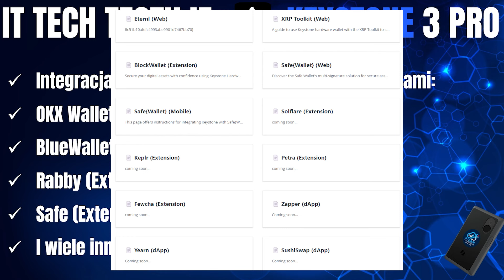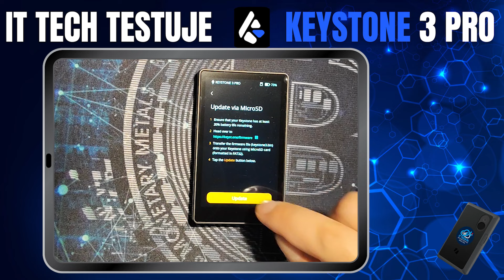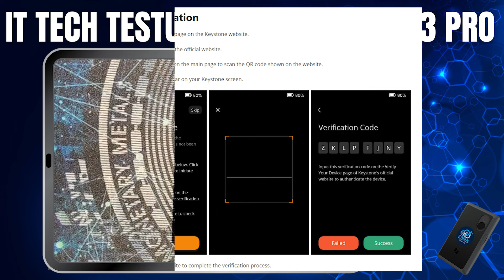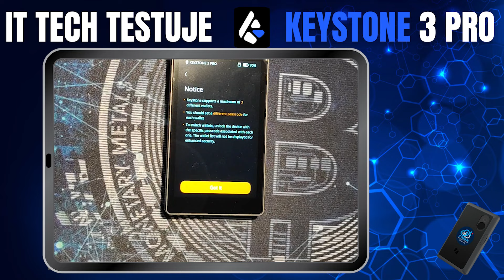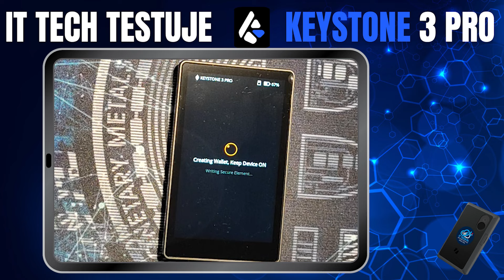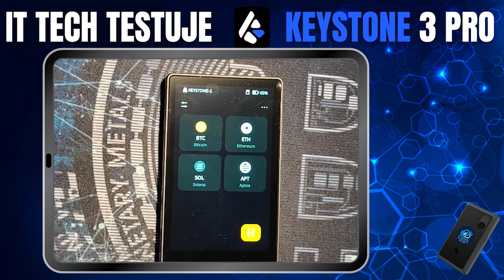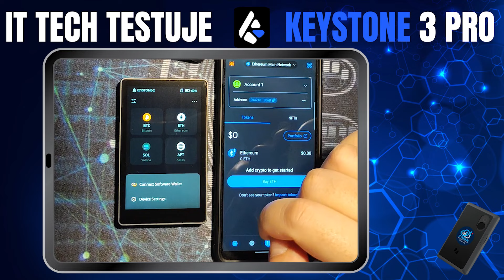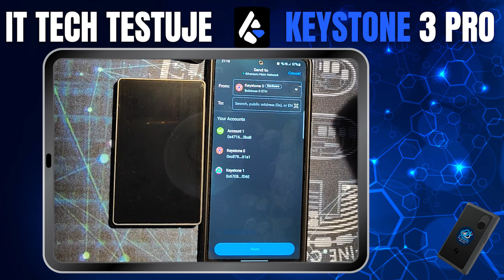Test portfela sprzętowego KEYSTONE 3 Pro + Konkurs [Napisy PL, ENG]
Praktyczny test portfela sprzętowego KEYSTONE 3 Pro - jedyny, który posiada integracje z Metamaskiem w wersji mobilnej i dodatkowo może przechowywać 3 seedy na jednym porftelu.

📌UWAGA: konkurs. Wygraj ognio i wodoodporny tablet na seedy. Bardzo proste zasady - zostaw like i komentarz pod filmem. Zwycięzca zostanie ogłoszony 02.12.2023 na karcie społeczność oraz na moim profilu na X/Twitterze.

📢Linki z odcinka:
Zamów portfel sprzętowy Keystone 3 Pro ze zniżka -30% - ważne tylko do końca dnia (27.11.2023)
Rozdziały:
00:00 Start
00:51 Najważniejsze cechy portfela
02:57 Test praktyczny
03:57 Wybierz metodę upgradu firmware
07:00 3 portfele w jednym
09:52 Przełączanie między portfelami
10:48 Połączenie z mobilnym Metamaskiem
14:15 Konkurs
BITGET (bez KYC) - tylko z mojego linka bonus 5% zwrotu z opłat transakcyjnych na futures.
BYBIT -  zarejestruj się tutaj i otrzymaj do $4400 bonusów (launchpady - udział w loterii już od 100USDT, nowe altcoiny, niskie prowizje) 💵
MEXC -  (wpłacam, wypłacam i handluję) bez KYC, bonus $5 od wpłaty $300, $10 od wpłaty $500, $20 od wpłaty $2000, brak opłat transakcyjnych przy zakupach SPOT.
Crypto newsletter (free) - Analiza on-chain by IT Tech💡🧠
Telegram  IT Tech Crypto - comments (komentarze do głównego kanału)
Korelacja Bitcoina z innymi aktywami.

💡Przedstawione materiały na tym kanale dotyczące kryptowalut są tylko moją subiektywną opinią i nie są poradą/rekomendacją inwestycyjną. Pamiętaj, że inwestowanie w kryptowaluty obarczone jest bardzo wysokim ryzykiem utraty kapitału. 🧠